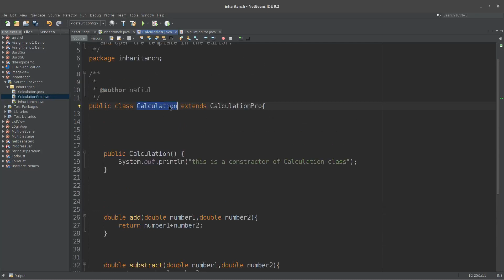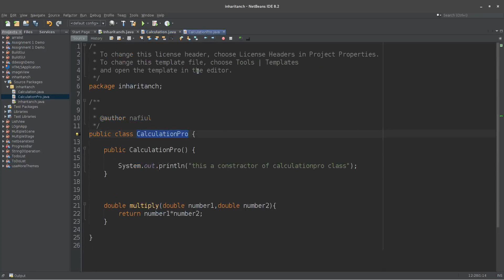7. part 1.5, warm up, polymorphism , method overloading